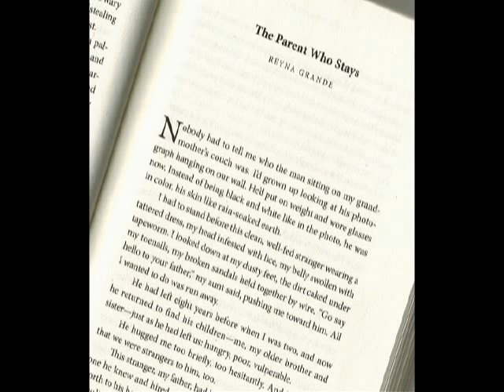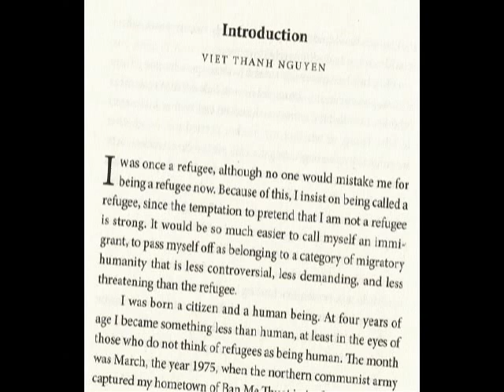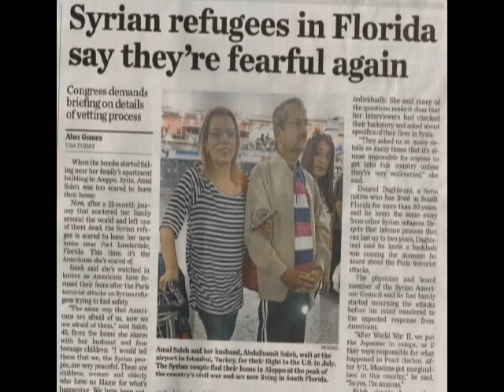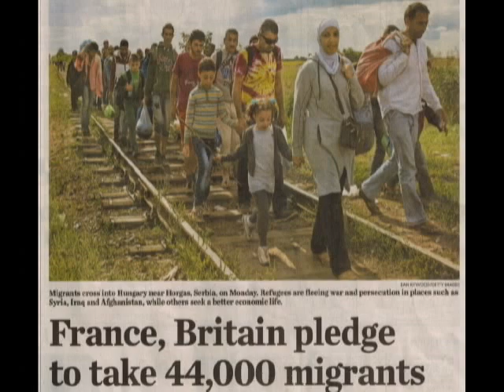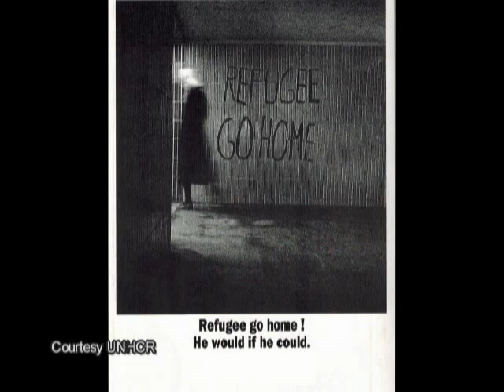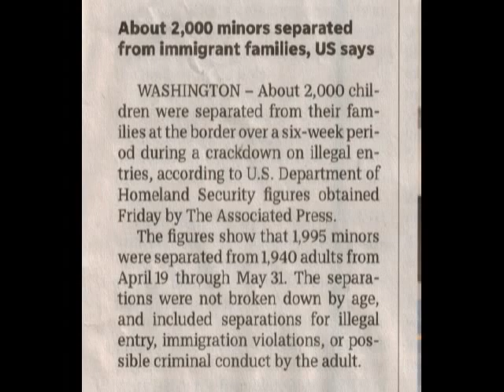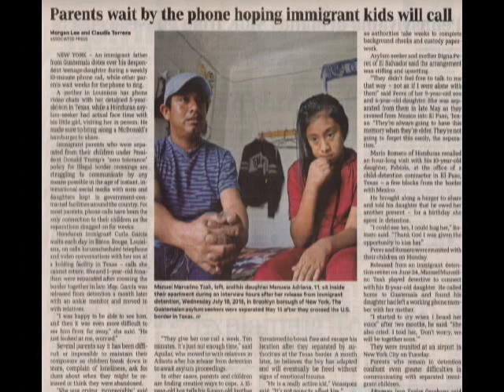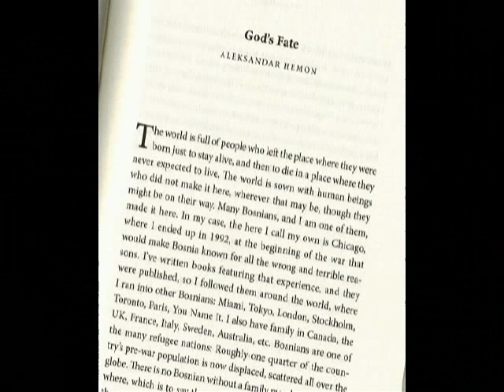A Reading by Viet Thanh Nguyen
A reading of "The Displaced" by Viet Thanh Nguyen in conversation with Jack Wang at Buffalo Street Books in Ithaca, NY on May 18, 2019.   "The Displaced" is a collection of essays by refugee writers on refugee lives, edited by Viet Thanh Nguyen.  He is the author of numerous other works and Professor of English and American Studies and Ethnicity at the University of Southern California.  Jack Wang is the Associate Professor and Chair of the Ithaca College Department of Writing and an author as well.  This program premiered on the Public Access Television Channel at the PEGASYS Community Media Center in Ithaca NY as part of the series Over the Shoulder.